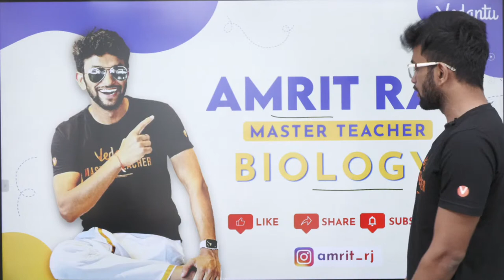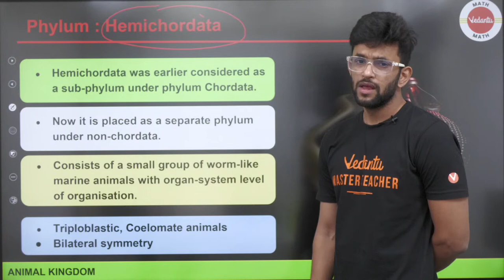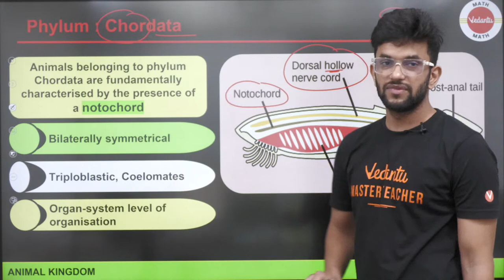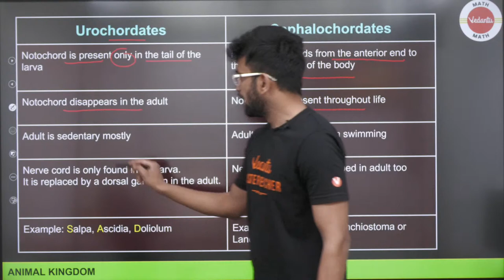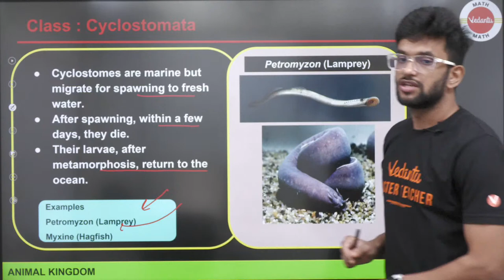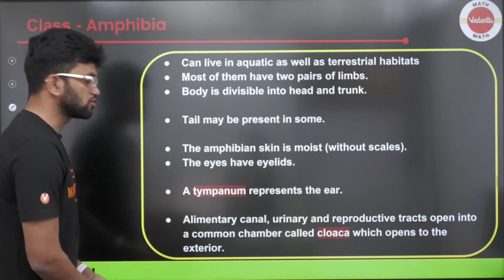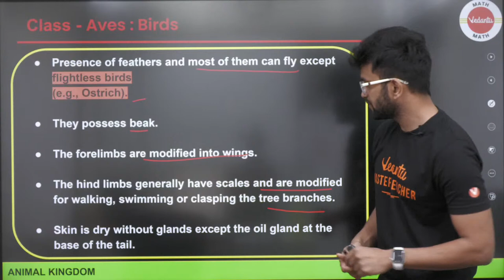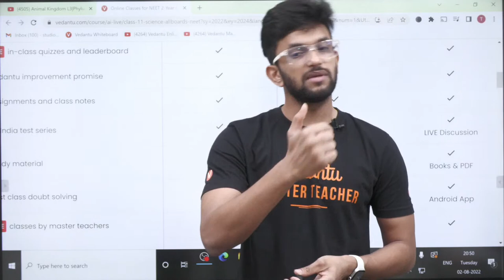Animal Kingdom - L4 | Phylum Echinodermata & Phylum Chordata | Umang-11 | Amrit Sir| Vedantu Math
After watching this video, you will learn Animal Kingdom Phylum Echinodermata & Phylum Chordata . This video will make you a better understanding of the topic "Animal Kingdom  Phylum Echinodermata & Phylum Chordata". Our master teacher Amrit Sir will help you to understand this topic in a better way.